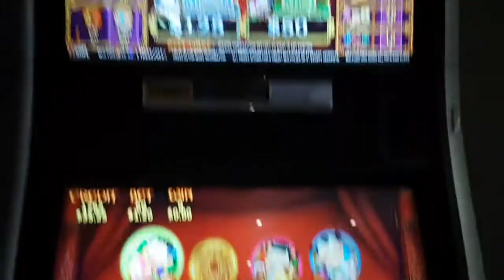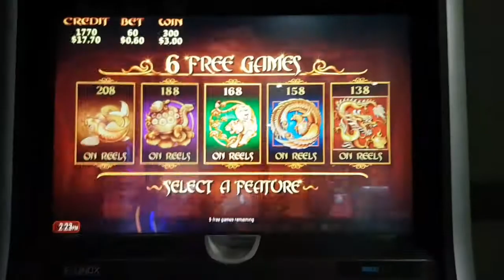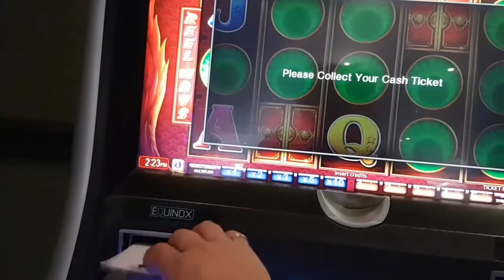5 Treasures @ 2c & 1c Denom 😺😺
5 Treasures @ 2c Denom betting $1.20 & 1c Denom betting .60c 😺😺
@ Hotel Pennant Hills , in Sydney Australia